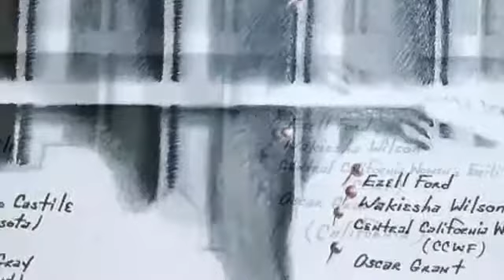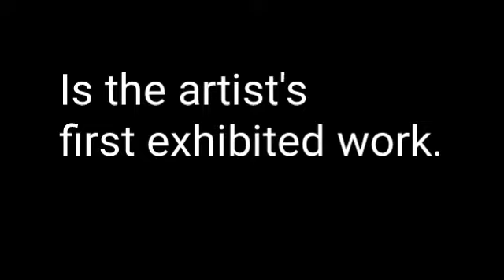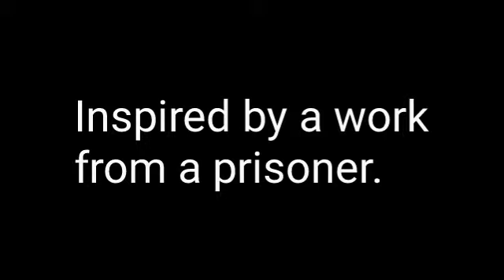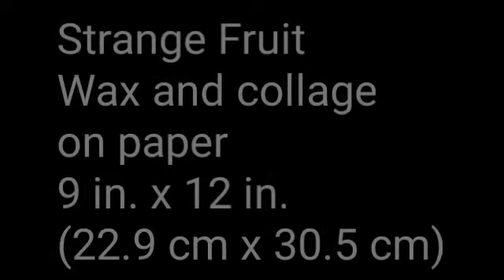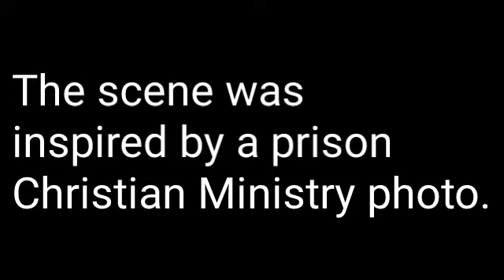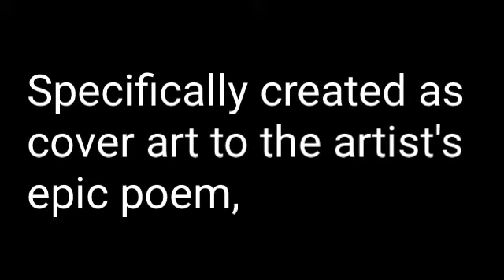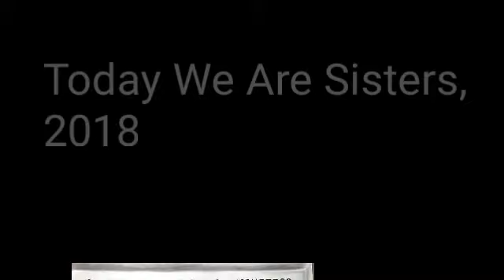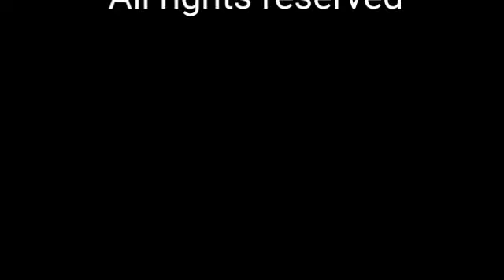Free Virtual Art Exhibition (1-Artist; 1-Subject; 21-Works)